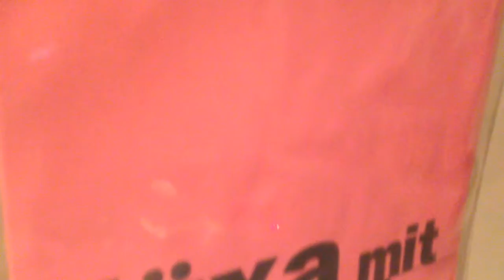Series45! Part One: Füxa - 'city & metro' (Darla Records)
It's the first 45 of the week! Welcome to a new series where I play one song from a 7" single or 45 rpm record. We begin with Füxa, a band from Detroit, MI that began in 1994 by Randall Nieman and Ryan Anderson. They played space rock.